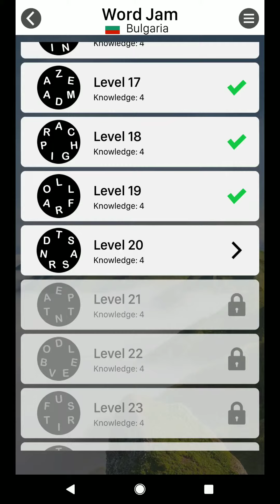WORD JAM LEVEL 20 ANSWERS BULGARIA PACK